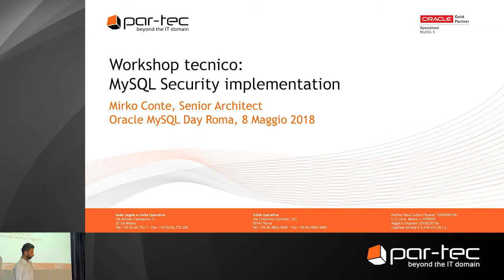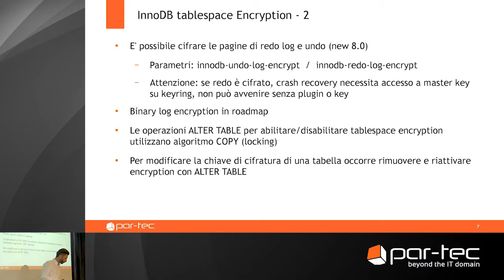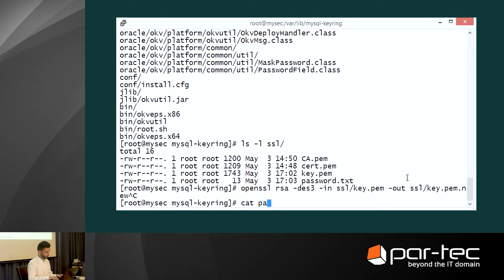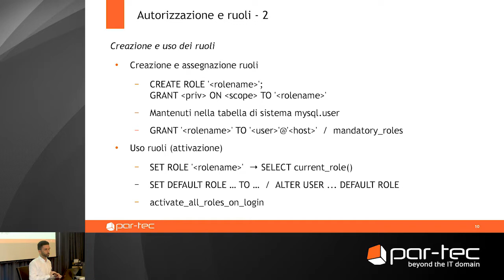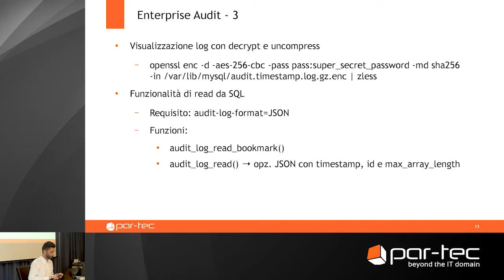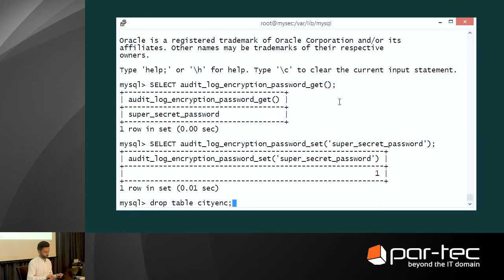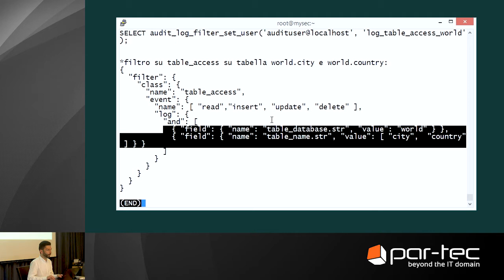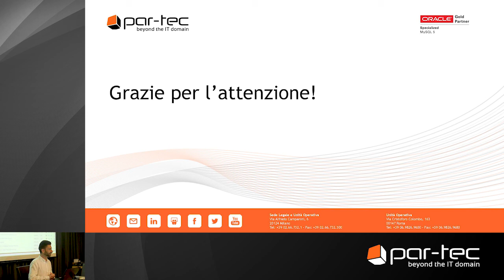MySQL Day Roma 2018 - MySQL Security implementation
In occasione del MySQL Day 2018 di Roma il TechAdvisor Mirko Conte ha illustrato il funzionamento degli strumenti nativi per la protezione del database e dei dati presenti in MySQL Enterprise Edition.

Durante il workshop tecnico sono stati trattati i seguenti punti:
- Misure di sicurezza
- Individuare le violazioni
- Focus implementazione:
  - InnoDB tablespace encryption
  - Autorizzazione e ruoli (new 8.0)
  - Enterprise Audit
  - Enterprise Firewall

Per saperne di più, scaricate le slide e guardate il video della presentazione del nostro TechAdvisor su